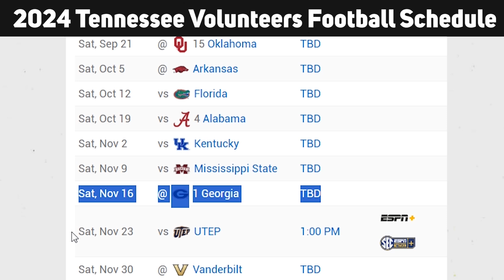2024 Tennessee Volunteers Football Game Schedule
2024 Tennessee Volunteers Football Game Schedule